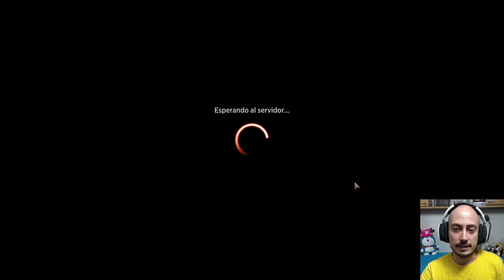Para mí, el mejor mazo del nuevo Standard. Monogreen Stompy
Mazo
4 Centinela de los jasperas (KHM) 178
4 Líder de la jauría licántropa (AFR) 211
3 Cobra del loto (ZNR) 193
4 Mamut de Kazandu (ZNR) 189
2 Rastreadora de Puentespino (MID) 172
4 Trol de la espesura antigua (KHM) 185
3 Adversario primordial (MID) 194
4 Refriega en la ventisca (KHM) 162
4 Carruaje de Esika (KHM) 169
4 Clase: explorador (AFR) 202
20 Bosque nevado (KHM) 285
4 Refugio anónimo (KHM) 255

Sideboard
3 Libertadora de provincia (MID) 190
2 Toski, Portador de Secretos (KHM) 197
2 Velo de piel de serpiente (STA) 57
1 Velo de piel de serpiente (STA) 57
1 Duelo por la supremacía (MID) 184
2 Inscripción de abundancia (ZNR) 186
1 En picado (MID) 193
1 En picado (AFR) 199
2 Bendición de escarcha (KHM) 161